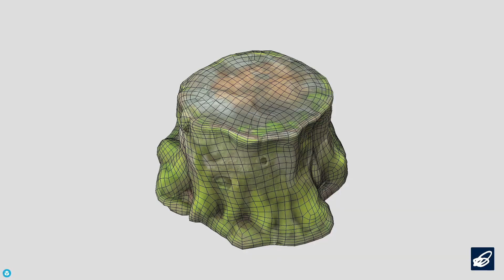Tree Stump 3 - low poly PBR 3d model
‘In memory of the first settlers!’